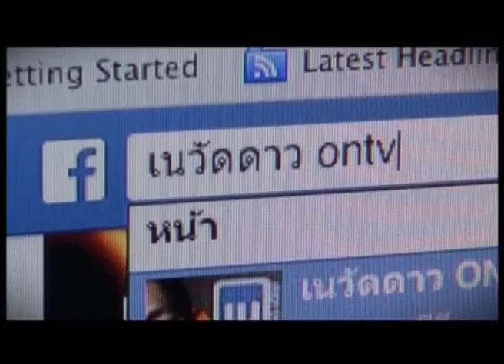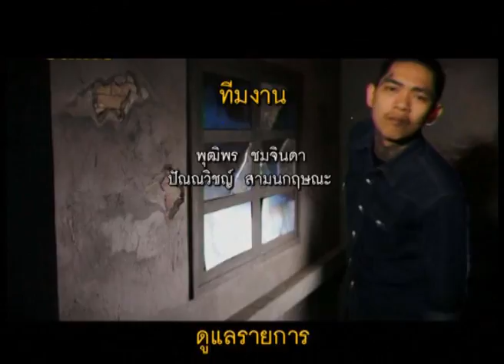เนวัดดาวออนทีวี : 2611058_4/4 (Tape62) ถ้ามีก็ช่วยกัน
ช่องทางการชม " Super บันเทิง " ( ซุปเปอร์บันเทิง )
1.True Vision 71 และ 48 แล้วแต่แพ๊คเกตที่คุณติด
2. CTH 121
ดูสด